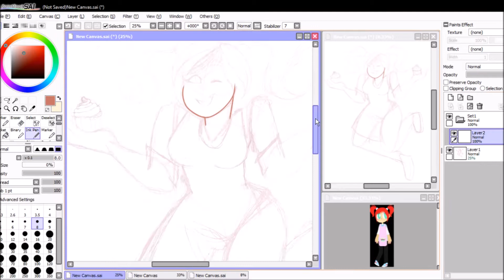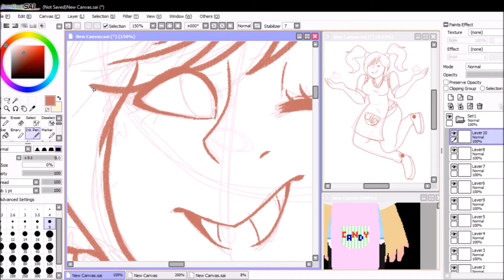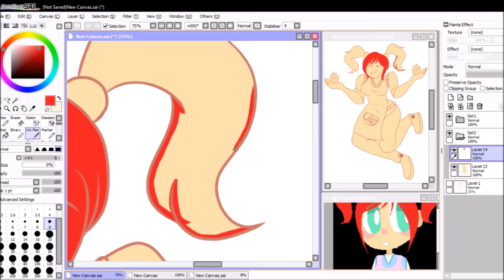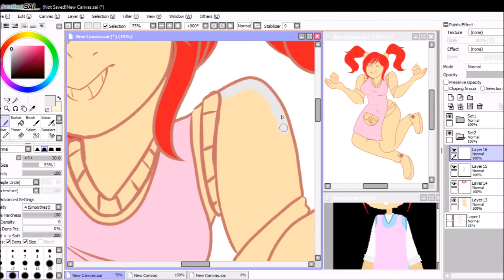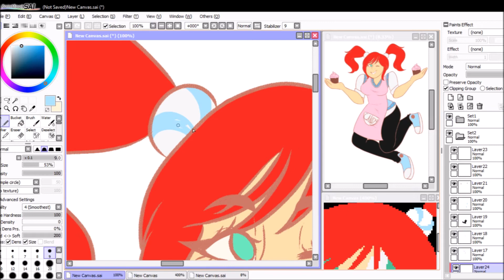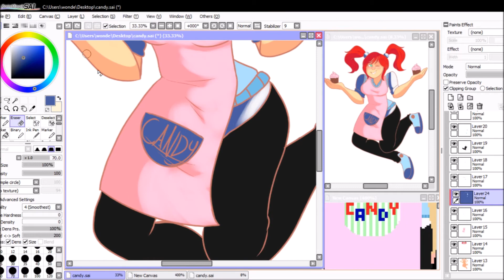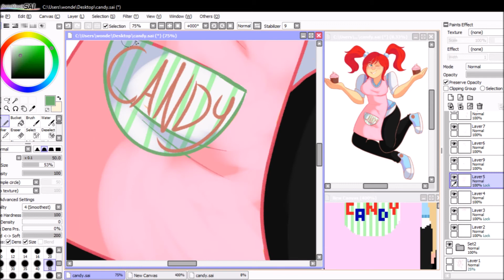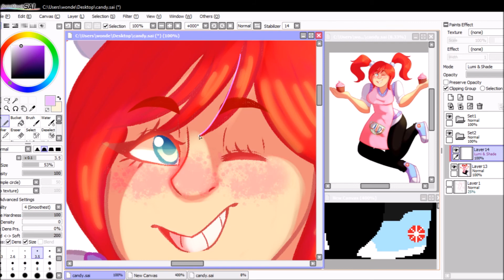Shuga Speedpaint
⚙ Image ⚙